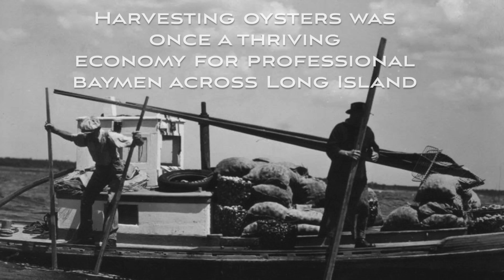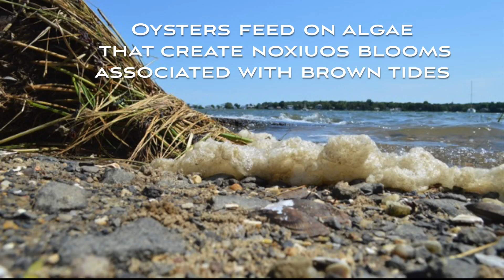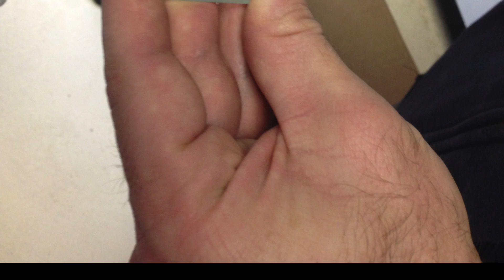Our Waters Matter- Conscience Point Shellfish Hatchery Southampton, N.Y. 11968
Our Waters Matter- A video donated by Simon Harrison Real Estae for Conscience Point Shellfish Hatchery Produced By Julie Froehlich

Find more information about Simon Harrison Real Estate at .

Social Media .